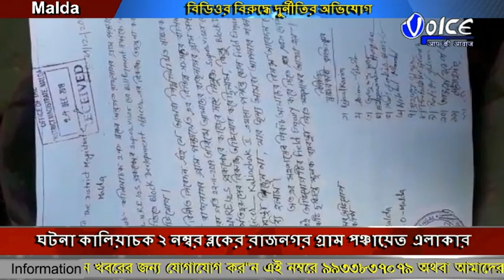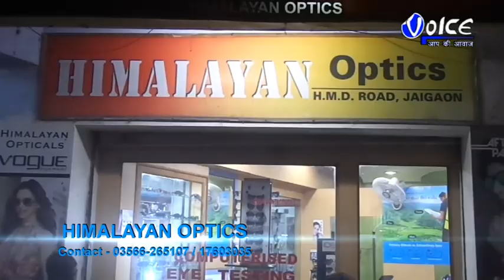গ্রামবাসীরা ১০০ দিনের কাজে বিডিওর বিরুদ্ধে দুর্নীতির অভিযোগ করল জেলাশাসকের কাছে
গ্রামবাসীরা ১০০ দিনের কাজে বিডিওর বিরুদ্ধে দুর্নীতির অভিযোগ করল  জেলাশাসকের কাছে,ঘটনা কালিয়াচক ২ নম্বর ব্লকের রাজনগর গ্রাম পঞ্চায়েত এলাকার